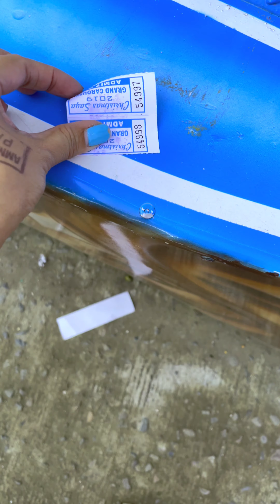Calbayog Fiesta (Patron)2022